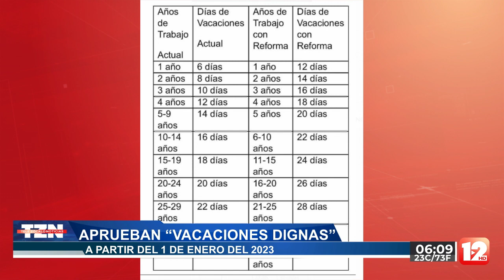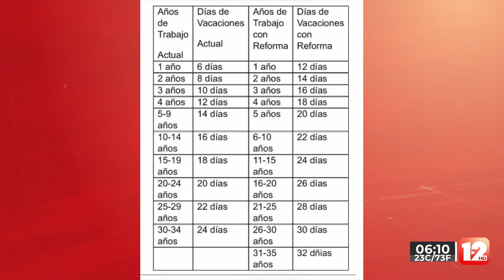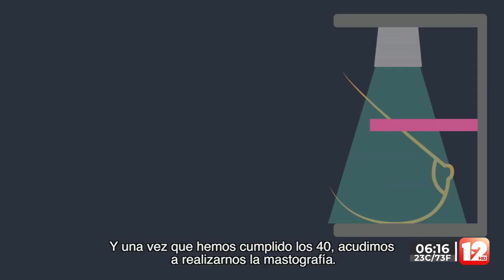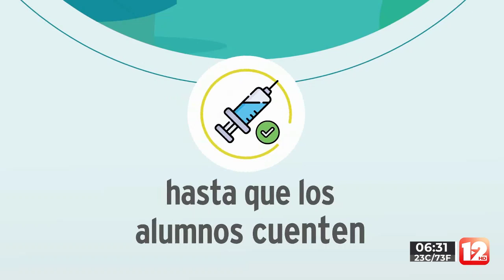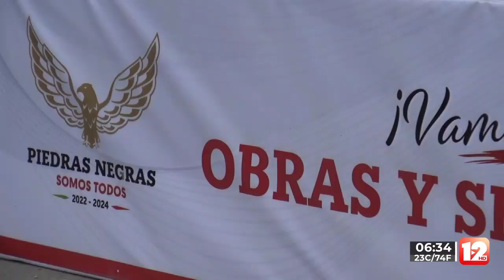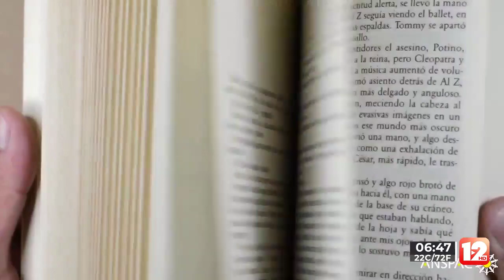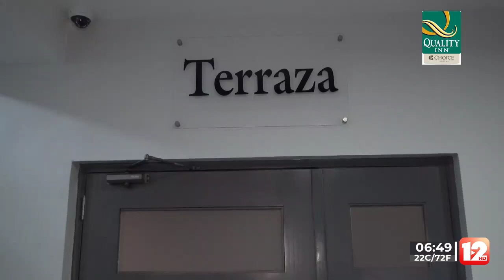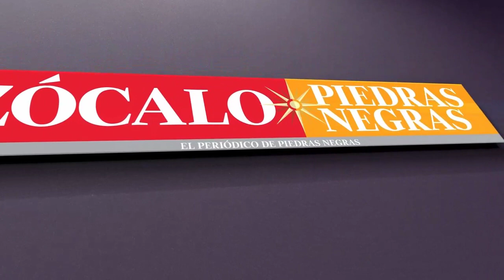TELEZÓCALO MATUTINO│4 DE NOVIEMBRE DEL 2022